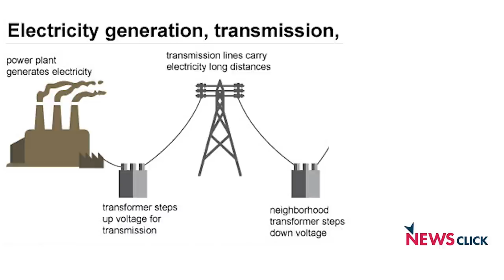Draft Electricity (Amendment) Bill 2020 : रिफॉर्म या प्राइवेटाइजेशन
जब दुनिया कोरोना से जूझ रही थी। भारत में भी तालाबंदी थी तब सरकार की तरफ से इलेक्ट्रिसिटी संशोधन  बिल 2020 का मसौदा पेश किया गया। सरकार ने प्रस्ताव रखा कि इस पर पब्लिक अपनी राय दे। इलेक्ट्रिसिटी सेक्टर से जुड़े सभी हिस्से तकनीकि तौर पर बहुत जटिल होते हैं। इन पर बातचीत बहुत कम होती है। इसलिए रायशुमारी करना भी मुश्किल हो जाता है। लेकिन इन सभी मुद्दों को बहुत आसान भाषा में आपके सामने पेश कर रहे हैं तकरीबन 30 सालों से इलेक्ट्रिसिटी सेक्टर में काम कार चुके और ऑल इंडिया पावर इंजीनियर्स फेडरेशन के संरक्षक के. अशोक राव।